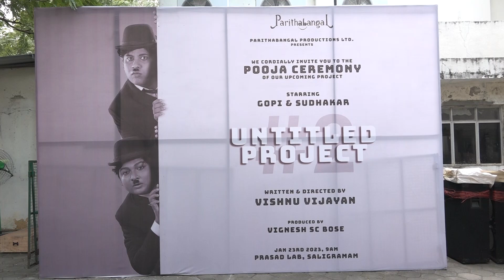PARITHAABANGAL PRODUCTIONS NEW MOVIE POOJA VIDEO | UNTITLED PROJECT NO:1 | GOPI & SUDHAKAR